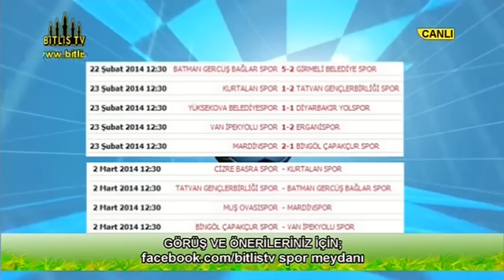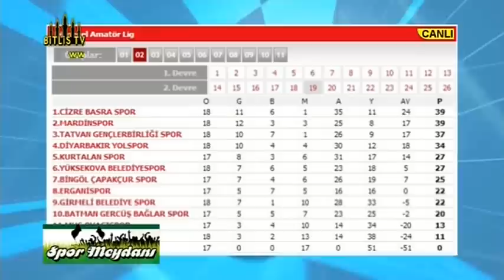26 şubat 2014 spor meydanı